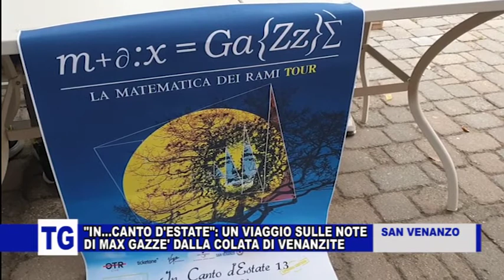In... Canto d'Estate", un viaggio sulle note di Max Gazzè all’interno della colata di Venanzite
Uno spettacolo unico nel suo genere, in programma per la prima volta in Umbria. E’ quanto prevede la 13esima edizione di "In... Canto d'Estate", il Festival della musica d'autore organizzato dalla Pro Loco di San Venanzo in programma sabato 3 settembre nell’esclusivo parco Vulcanologico di San Venanzo (Terni). Per la prima volta un cantante si esibirà sopra una colata lavica di "Venanzite", una roccia tra le più rare al mondo per la sua composizione mineraria scaturita dall'unica eruzione di uno dei tre piccoli vulcani  (diametro di circa 500 mt ed altezza massima 30 mt) attivi circa 265.000 di anni fa, situati nel Mar di San Venanzo, dove oggi sorge l’omonimo Comune. Il protagonista di questa esperienza sarà Max Gazzè, impegnato nel suo tour estivo tra grandi festival ed incantevoli location intitolato "La matematica dei rami tour", nome del suo nuovo disco prodotto insieme alla Magical Mystery Band, un mix tra underground e pop, elettronica e rock.